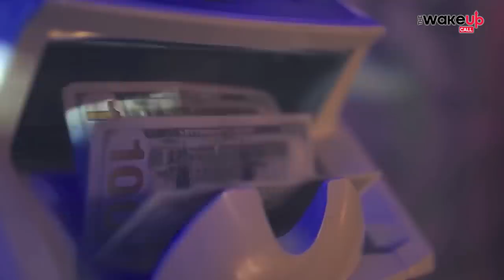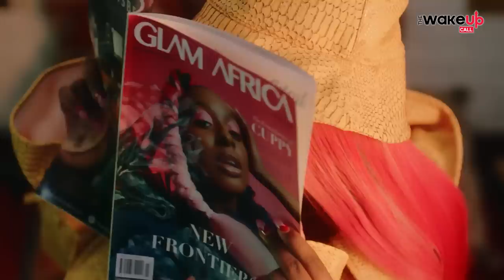The Wake Up Call with Grauchi #71 Gina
Share di Ting!!! Plug someone right ABOUT now...

As Usual, The sound is nice, every Saturday at 9am..